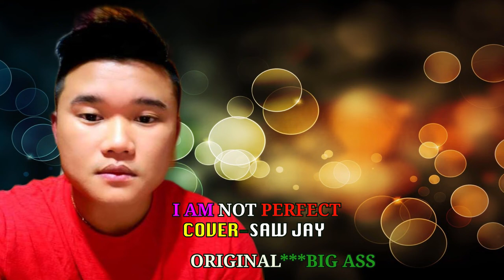THAI SONG I AM NOT PERFECT BY SAW JAY 2022